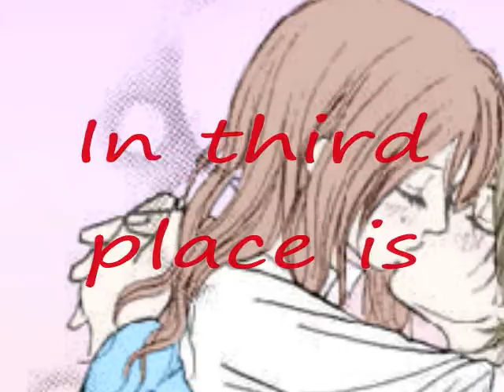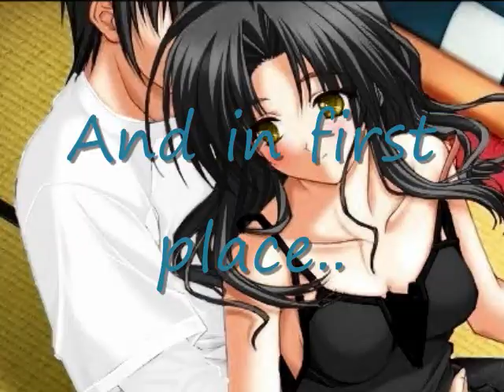Anime Slideshow Contest Results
I'd like to say congratulatoins to the winners and participants. I ended it kind of early though.
Song: She's Got The Rhythem
By- The Summer Set